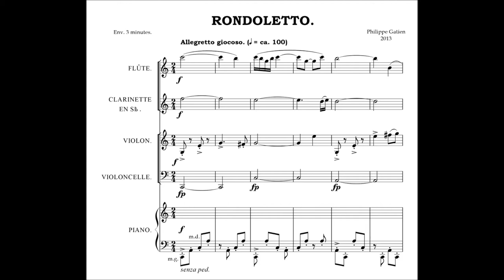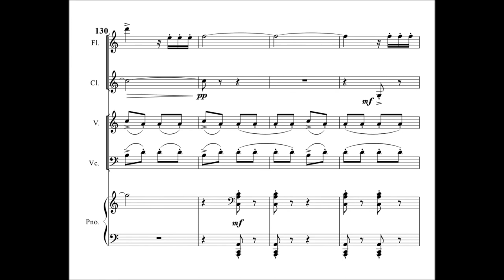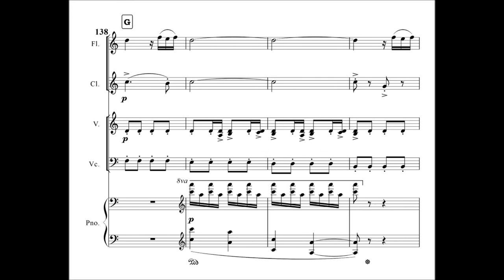Philippe Gatien : Rondoletto (2013)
Pour flûte en ut, clarinette en si bémol, violon, violoncelle & piano. Composé en 2013 dans le cadre du cours de Techniques modernes de composition, donné à l'Université de Montréal.

Joué en lecture à vue par le Nouvel Ensemble Moderne sous la direction de Lorraine Vaillancourt.